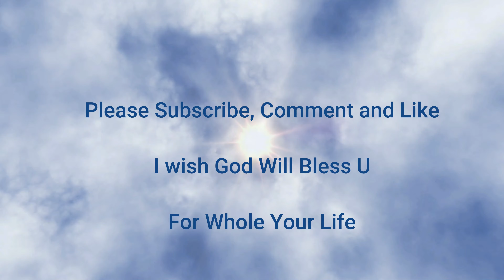How to Make LUNCHBOX Wrap With Dory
Everybody Can Cook
Enjoy our simple recipe for fish lover